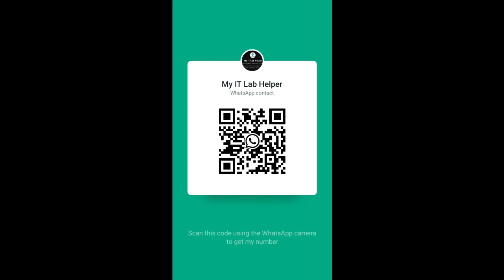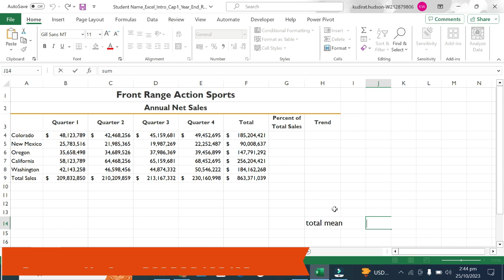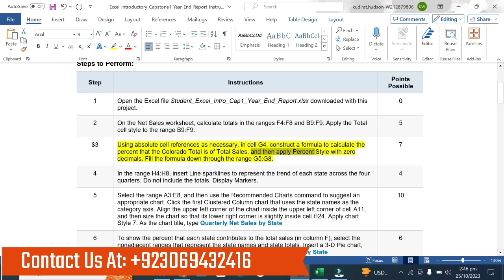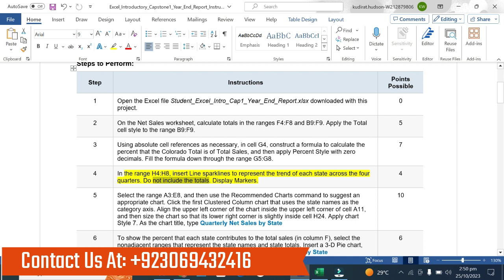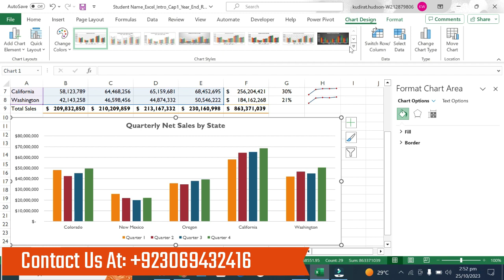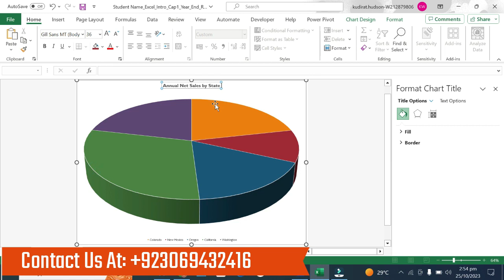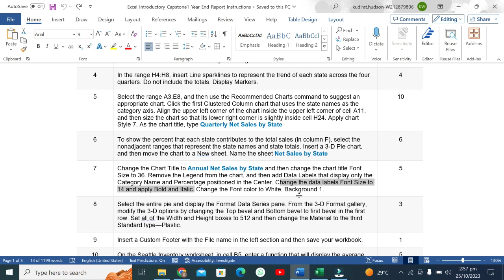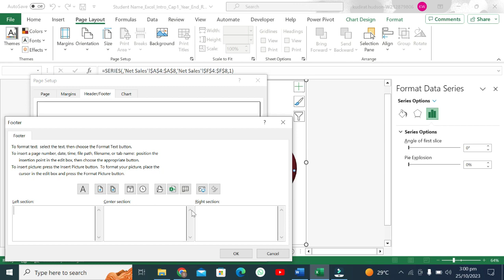Excel_Introductory_Capstone1_Year_End_Report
@MyITLabHelper Excel_Introductory_Capstone1_Year_End_ReportExcel Introductory Capstone1 Year End Report

SAM Keywords Ch6IndependentProject Simnet independentproject4-6

Access Module 8 SAM Project B Access Module 1 SAM Project A

Integrated Project_1 - Laundry Proposal

COMPREHENSIVE FINAL EXAM (2HR

60Qs)

sment Academics

Hammock

onanza

Exp19_Word_Ch01_HOEAssessment_ exp19 word ch02 cap assessment personal finance

Research

Retirement

ulture

moke

adio

maintenance

6:07
[9:59 AM, 8/2/2023] Hasseb Malik: Excel Module 10 SAM ProjectA Excel Module 10 SAM 1A

Access Module 9 SAM Project B Access Module 8 SAM Project B

Access Module 1 SAM Project A Access Module 2 SAM Project A

LaundryUProposal

60Qs)

Insurance Claims 1.1

sment AutoSales

sment Movies

nt Exp22_Excel_Ch02_Cumulative

Garten Furniture_Instructions.docx

Garten Furniture

cal

sment

ture_Sales